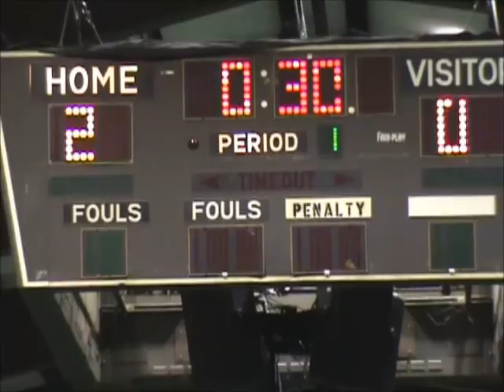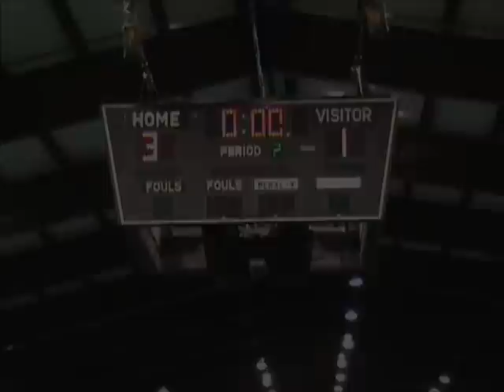NSL 2011-2012 Cup of Nations - Group Stage - Albania vs Mexico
Albania 1 - Mexico 3